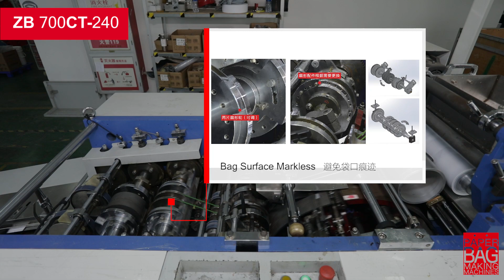ZB 700CT-240 Paper Bag Making Machine with top reinforce cardbaord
ZB700CT-240 basic working flow is sheet feeding, creasing, servo top reinforced card taking and pasting, top folding (insert pasting), tube forming, gusset forming, bottom open and gluing, bottom folding and closing, compaction and outpu.